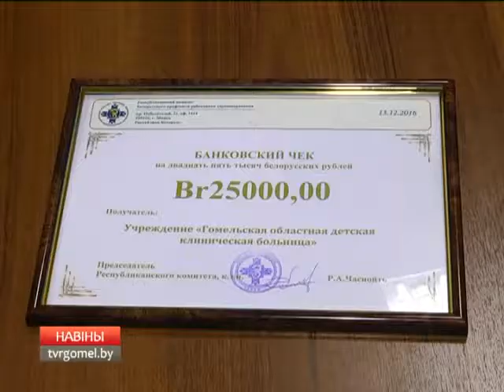Роберт Часнойть посетил Гомель